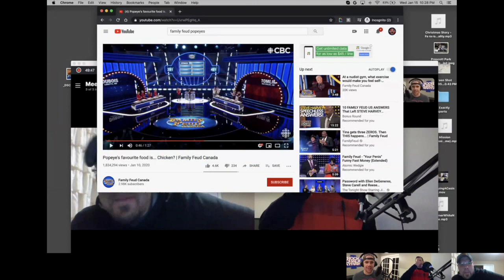Ep21 - Jillian Michaels Said What?!?!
Did Jillian cross the line with her comments about Lizzo?